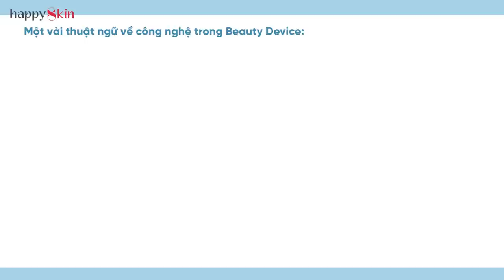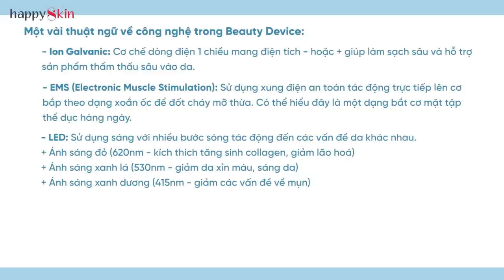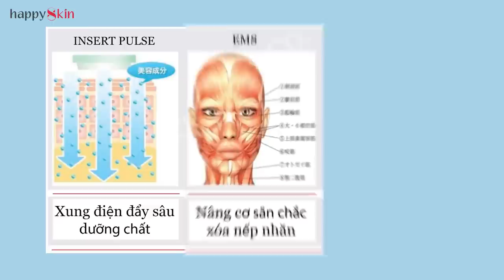Vỡ lẽ khi test Máy làm đẹp từ 1 triệu đến 40 TRIỆU!!! Yaman, Halio, Dr Arrivo Ghost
⛔️ Mua cái máy làm đẹp trị giá bằng 1 CHIẾC XE MÁY - Có điên không? 😳

Chắc là…có với một vài người nhưng chiếc máy này cũng nhiều người mê lắm đó. Đâu có ai điên bỏ ra cái giá tầm đó mà không thu lại được gì đúng khum???

À trong video có 1 máy tầm 1 triệu nhưng cũng được nhiều người dùng lắm, còn thật sự đáng mua hay không thì XIN MỜIIIII 👻

👉 Các máy nhắc đến trong video:
3:00 PAO Facial Fitness 7 Model (mua ở shop xách tay Nhật uy tín)
8:05 Yaman HRF 20N (mua ở shop xách tay Nhật uy tín)
8:05 Yaman HRF 24R (mua ở shop xách tay Nhật uy tín)
21:32 Halio Ion Cleansing & Moisturizing
13:52 Dr Arrivo Premium Ghost (mua ở shop xách tay Nhật uy tín)